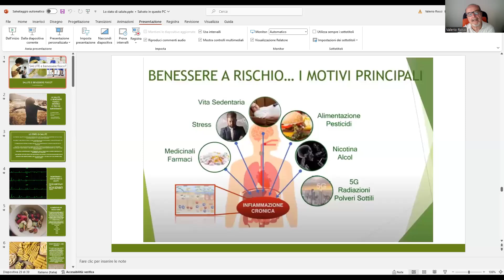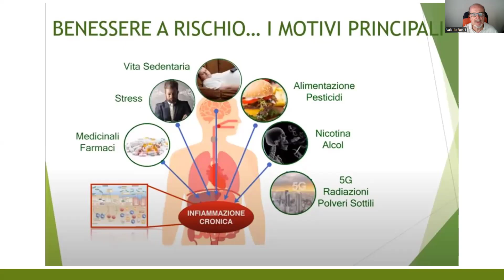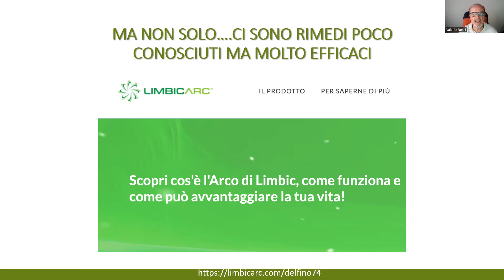Video salute e Limbicarc del 9 agosto 2024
Una breve riflessione e analisi di esperienze comuni di genitori e parenti che hanno subito un trattamento senza un minimo rispetto della storia e della dignità di una persona.
Le storie a riguardo sono tante, le ho vissute personalmente con i miei genitori e anche mio fratello, e stendo un velo pietoso di coloro che si erigono a chiamarsi medici o infermieri che trattano da cavie i pazienti piuttosto che occuparsene professionalmente e umanamente.
Parole ovvie ma quasi mai applicate.
La salute quindi diventa un elemento necessario per vivere con uno stato di benessere da tutti auspicato e soprattutto nella fase più avanzata della vita, dopo i 60 anni di età, dove, giocoforza, la forza fisica viene man mano rallentata dallo scorrere del tempo.
Anche lo stress che appare uno stato particolare di tensione nervosa e mentale è una vera e propria malattia. Le cause come descritto sono molteplici e variano da soggetto a soggetto, con delle differenze anche rispetto al sesso, si esso digenere femminile che maschile.
Lo scopo è sensibilizzare le persone a prevenire e mantenere un buon stato di salute possibilmente evitando farmaci e interventi che comportano dei rischi più o meno conosciuti.
Limbic Arc è un supporto tecnologico di biofrequenze basato sull'energia quantistica che può veramente fare la differenza.
Ve lo posso testimoniare personalmente ma ce ne sono altre di un valore che non potete nemmeno immaginare.
Il mio scopo è divulgativo e formativo per permetterVi di fare il salto "quantico" e iniziare ad avere una qualità di vita eccellente.
Se ti piace l'idea, non esitare a contattarmi che ti spiego come funziona e perchè può migliorarti lo stato di benessere generale perchè, a volte, i rimedi più "strani" possono fare la differenza.